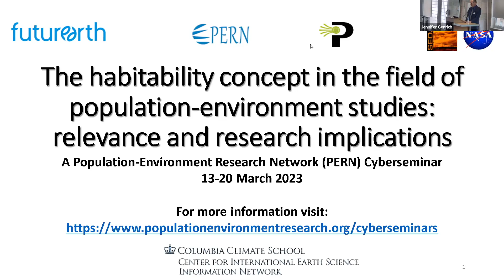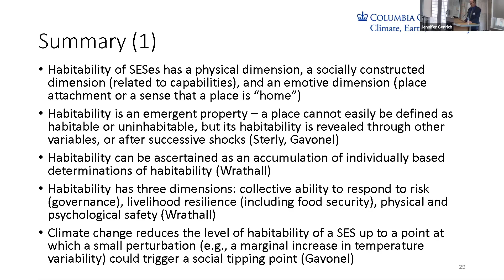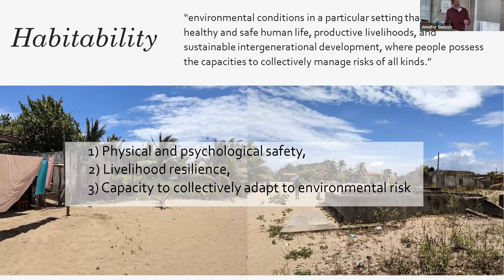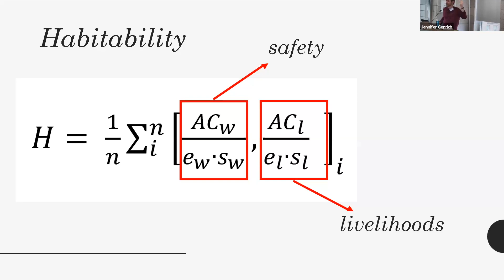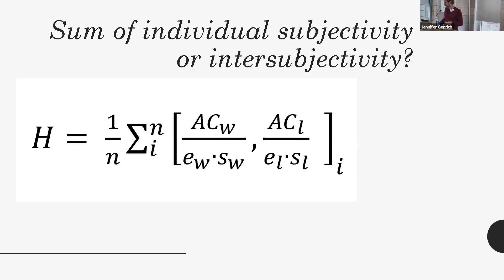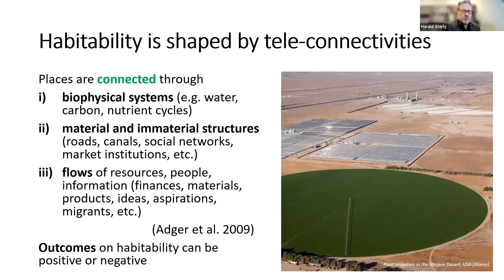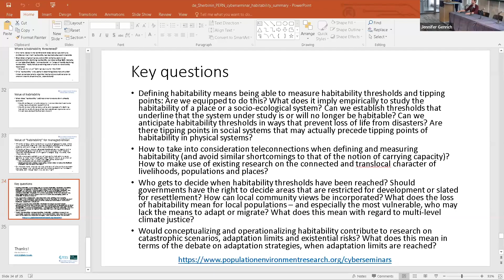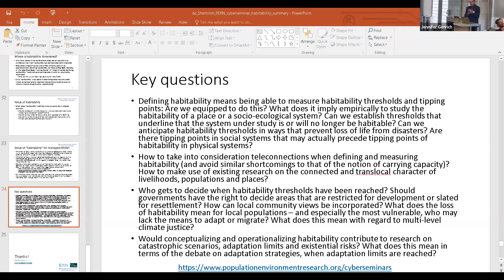What does the habitability concept contribute to thinking on managed retreat?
12D) What does the habitability concept contribute to thinking on managed retreat?

The United Nations Conference on the Human Environment held in Stockholm in 1972 marked a turning point in global concern about the environment. In the same year, Limits to Growth was released by the Club of Rome, projecting overshoot of global carrying capacity by the end of the 21st century in two of its three scenarios. Fifty years later, the climate crisis, rapid species loss and land cover change, and renewed anxieties about disease and nuclear warfare have revived concerns about global environmental insecurity and given them a renewed urgency. Recent scientific literature suggests that we have entered a period in history characterized by systemic, global and existential risks that threaten the future of the planet. Even if concerns over global existential risks are considered by some to be exaggerated, there remains concern over the sustainability of production systems, climate impacts, and other pressures on the environment in given localities, raising concerns over local habitability. Given past critiques of concepts like carrying capacity and concerns over environmental determinism, are there new approaches that acknowledge human agency and the potential for locally and globally creative solutions while recognizing that we live in a world of finite resources with limited ability to absorb the vast amounts of pollutants generated by modern consumer society. This panel, building on a Population-Environment Research Network (PERN) cyberseminar organized with the HABITABLE project, will engage in a discussion on the relevance of the concept of habitability, its use in the context managed retreat/realignment, and its theoretical and practical implications.

Session Chair: Alex de Sherbinin, Senior Research Scientist and Deputy Director, CIESIN, Columbia Climate School

Conceptualising habitability in a connected, unequal and changing world

Harald Sterly, Senior Scientist University of Vienna
The contribution identifies three themes that need to be considered in order to make habitability a fruitful and operationalizable concept, from the perspetive of climate resilient development in an equitable and just way: A) the habitability of a place habitability must be seen as socially differentiated; members of a community conceive the habitability of a given place as different, depending on their positioning along intersecting axes of privilege and marginalization, unequal access to resources, and vulnerability. Thus, habitability is conditioned by structural factors from micro to meso level, but plays out very differently on the micro level. B) the habitability of a place cannot be seen in isolation from other, proximate and distal places and processes; it is constituted also through their connectivities to other places across space and scales. C) a focus on the (geophysical) hazard side is not sufficient to fully understand habitability; it is important to look also at the (often social) processes, drivers and root causes that result in changes. Integrating these three aspects with Horton et al.'s (2021) conceptualization, habitability needs to be seen as intersectionally differentiated, and as a product of the wider political ecology and political economy that binds place and people in larger scale economic, political and ecological structures, processes and flows of resources, finances, knowledge and people.

Habitability

David Wrathall, Associate Professor, University of Oregon
I will present a formal model for assessing habitability that squarely deals with justice in two ways: 1) it assumes differential vulnerability as a starting point, and 2) requires an understanding of the constraints on governance, including power relations and historical political economies.

How to combine top-down habitability modeling with bottom-up social science research

• Alex de Sherbinin, Senior Research Scientist and Deputy Director, CIESIN, Columbia Climate School